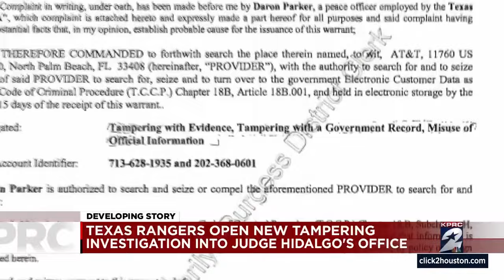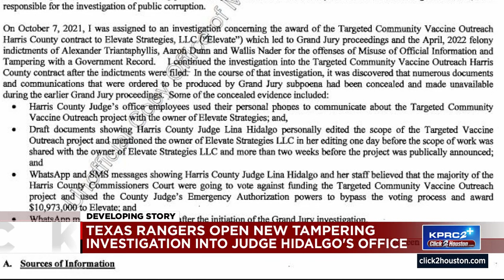Texas Rangers open new tampering investigation into Harris County Judge Lina Hidalgo’s office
Texas Rangers have opened a new public corruption investigation after Harris County Judge Lina Hidalgo’s office “concealed” records subpoenaed in a Grand Jury’s review of how a multi-million dollar county contract was awarded, according to search warrants unsealed Thursday.